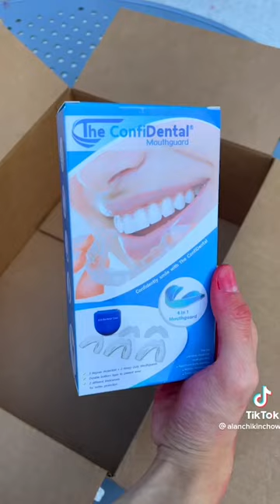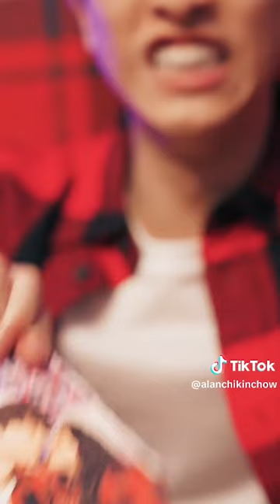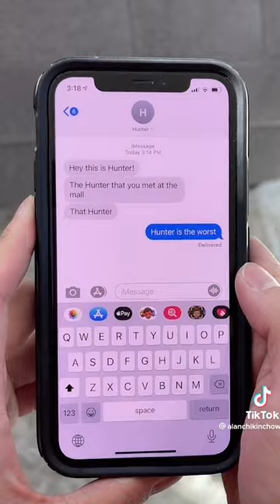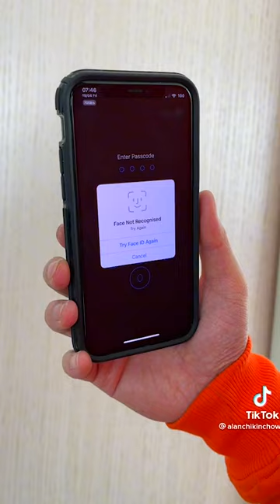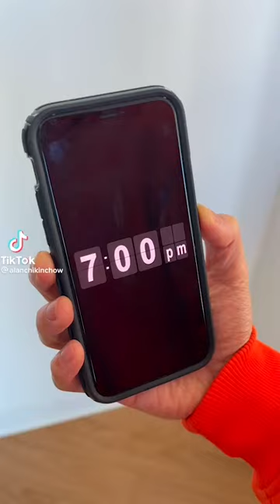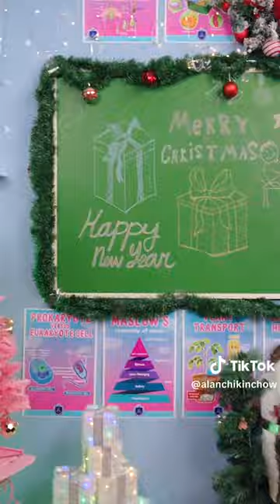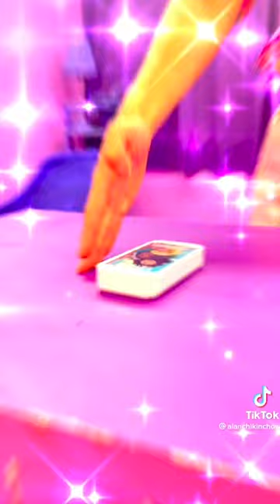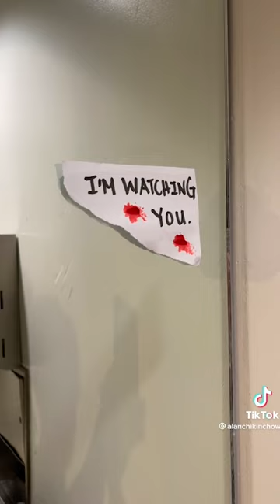ALAN CHIKIN CHOW - MOST FUNNY TIKTOKS OF 2023